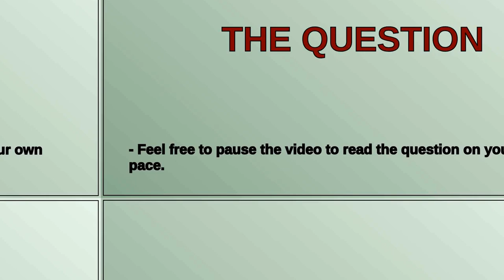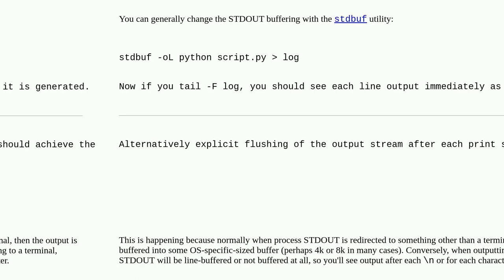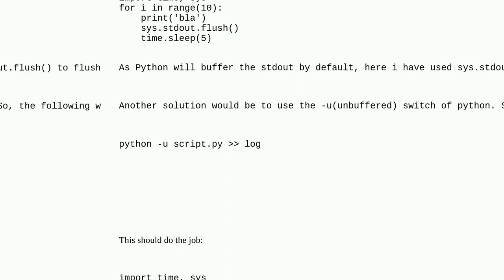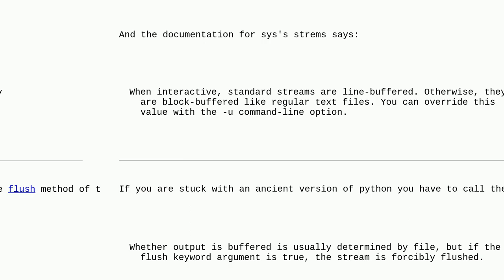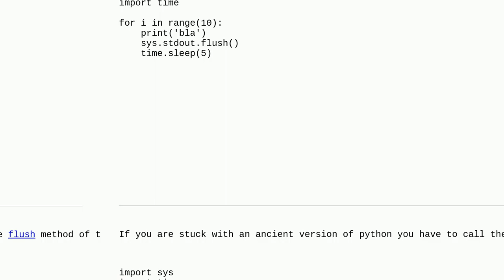Unix: Write Python stdout to file immediately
Write Python stdout to file immediately

A special thanks goes out to the community

  stdout python shell